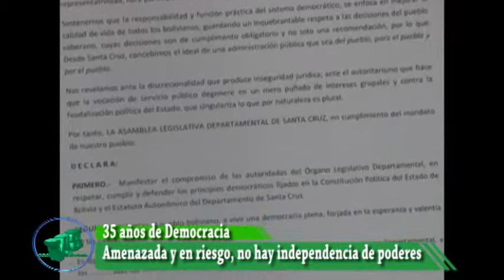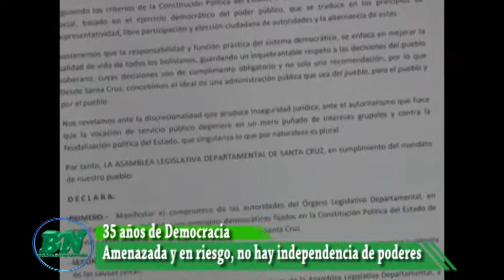Asamblea Departamental ve la Democracia en sus 35 años en riesgo, no hay independencia de poderes y